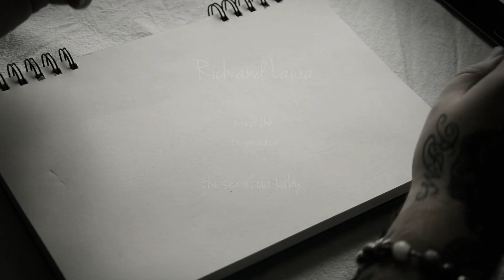A bearded Man Production - First Child Announcement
Rich and Laura would like to announce the sex of our first child.

We are having a baby...